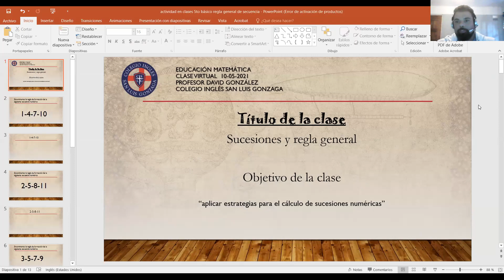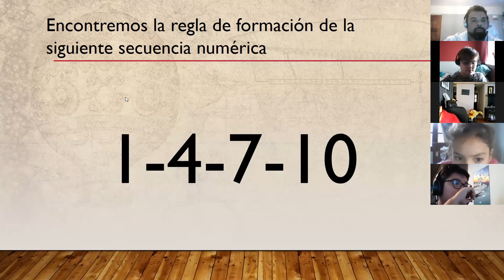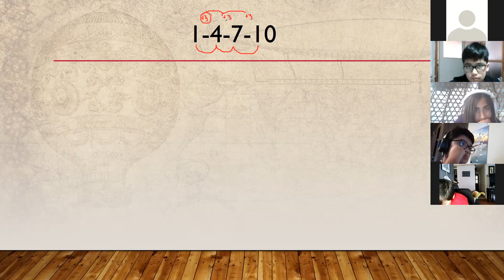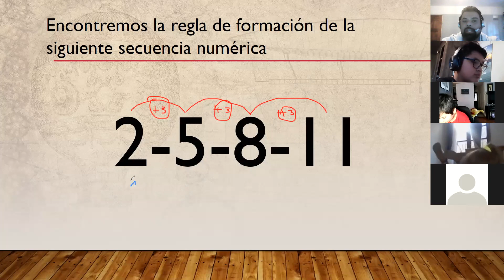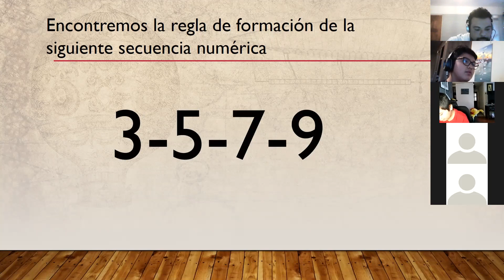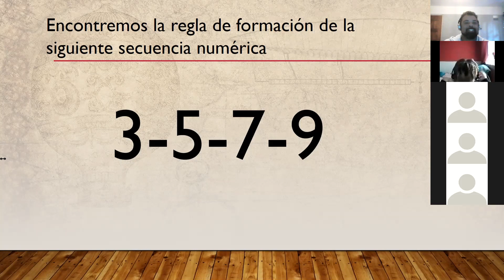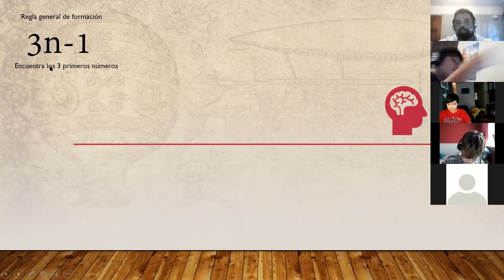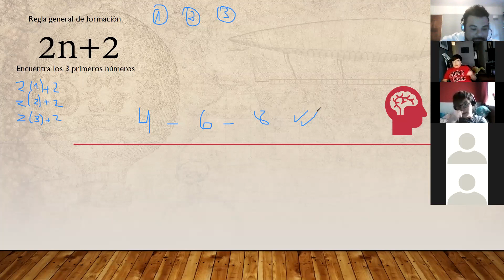zoom matemática 5to básico 10 05 2021